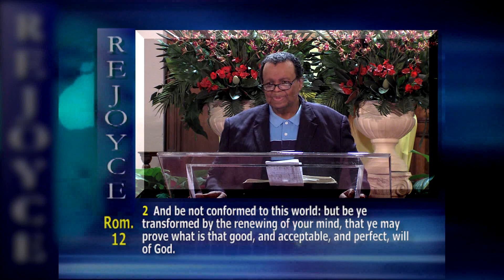"How to Live a Holy, Godly Life" by Chester Pipkin (TITW 1428)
What does require of us in these last days?  To live holy and godly lives. But how? Watch this anointed sermon to find out more!